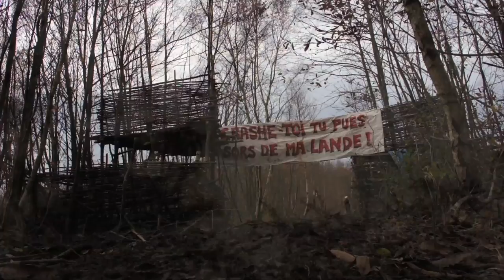Crash-toi tu pues ! Aviocirrus ou l'atmosphère trop modifiée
NDDL Atenco et autres ZAD l'argument béton du ciel

Alors que le pic du pétrole (offre disponible, par rapport à la demande en constante augmentation) est passé depuis 2008, que les énergies fossiles s'épuisent de plus en plus rapidement, les multinationales irresponsables et hyper gourmandes, protégées par les oligarchies dont elles ont ouvertement pris le contrôle récemment (états européens dirigés par des banquiers), prévoient toujours et encore de nouveaux GPI (Grands Projets Inutiles).

Notre-Dame-des-Landes est un bon exemple de projet démesuré et inutile, tout comme Atenco où l'on dénombre des morts et des torturés chez les résistant-e-s au projet qui renaît.

Jacques Fabry, avioclimatologue et indépendant, est passé sur la ZAD de Notre-Dame-des-Landes nous parler de ses observations...

A l'heure ou les débats font rage pour s'accorder sur les causes de la disparition massive des abeilles indispensables à la vie humaine, et sur les remèdes à apporter au problème du réchauffement climatique, ce passionné de la vie met sur la table depuis plusieurs années déjà ses observations.

Selon Jacques Fabry, la cause principale du réchauffement climatique, comme de la mort des abeilles et autres insectes volants, est la prolifération des aviocirrus créés par les avions...